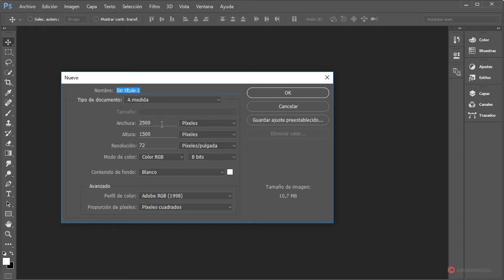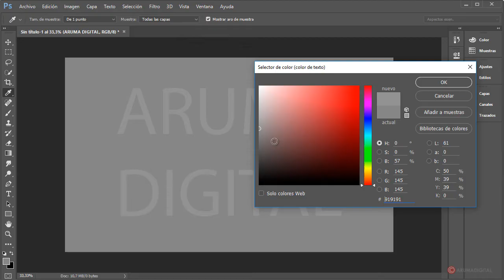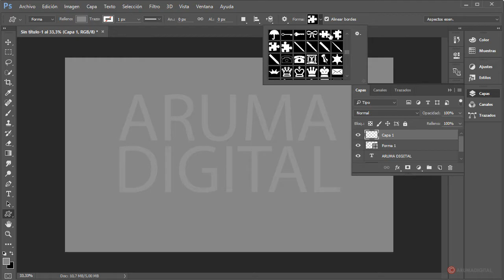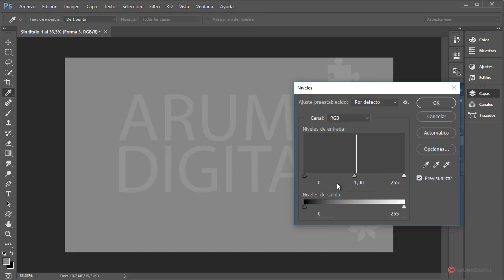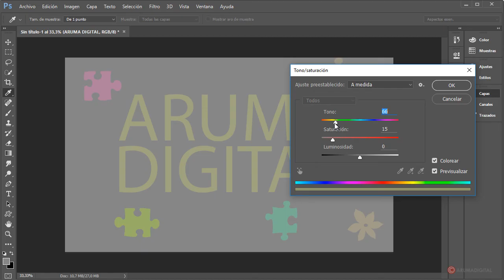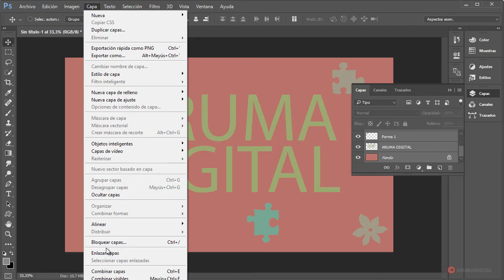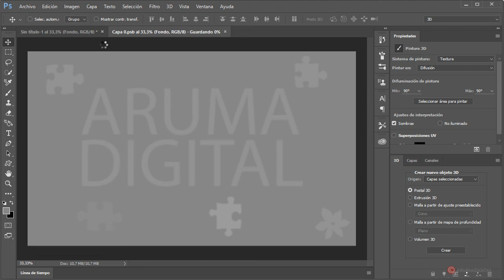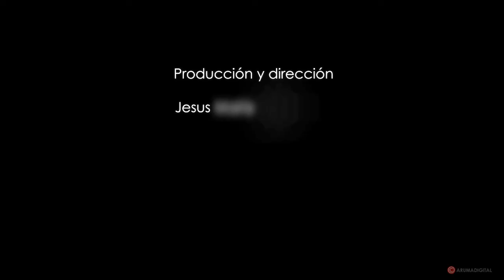Photoshop 288 3D Mapa de profundidad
Categoria: Diseño.
Subcategoria: Composición.

Software: Photoshop.

Objetivos:
-Generar una imagen con diferentes niveles de luminancia utilizando texto y elementos decorativos.
-Aplicar el modificador tridimensional mapa de desplazamiento para obtener un objeto con relieve.
-Editar la información del mapa de desplazamiento para corregir la altura y conservar el color base.

Resumen: Aprenderemos a utilizar los mapas de profundidad para obtener geometría tridimensional con diferentes valores de relieve gracias a la información de luminancia definida en la imagen aplicada.

Herramientas: Texto, Simbolos, Relleno, Mapa de profundidad, 3D, Tono Saturación.